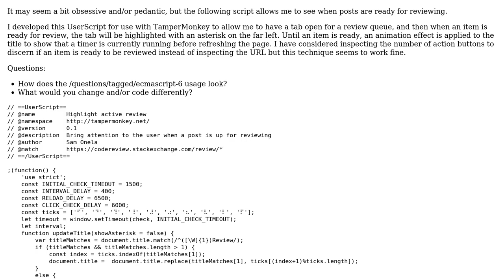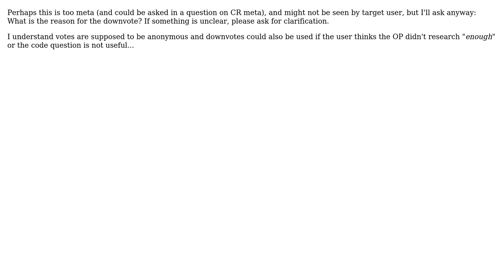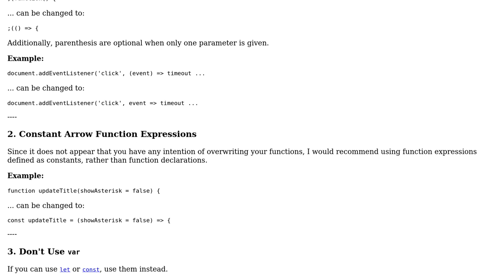UserScript to Highlight tab for queue item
With thanks & praise to God, and with thanks to the many people who have made this project possible! | Content (except music & images) licensed under CC BY-SA | Music | Images & others | With thanks to user SAM OnELA user Grant Miller and the Stack Exchange Network Trademarks are property of their respective owners. You are responsible for your own actions.